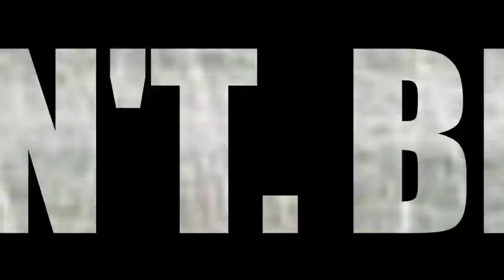Nick Boyd Invitational 2011 Trailer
This is just the video teaser, there will be a full photo slideshow to come in about a week or two tops so stand by for that e-mail.